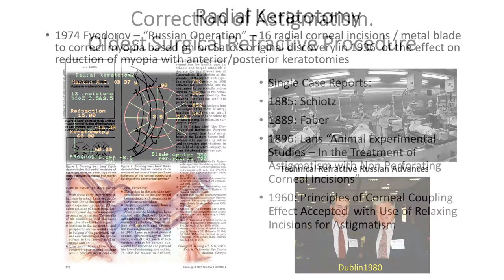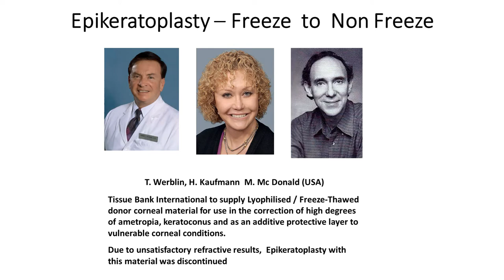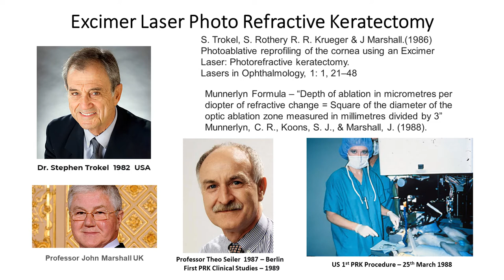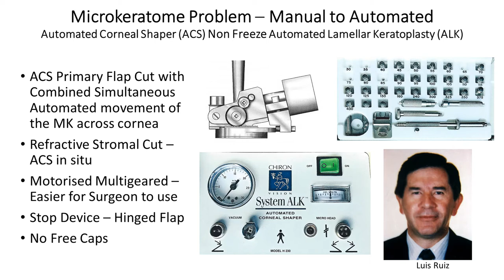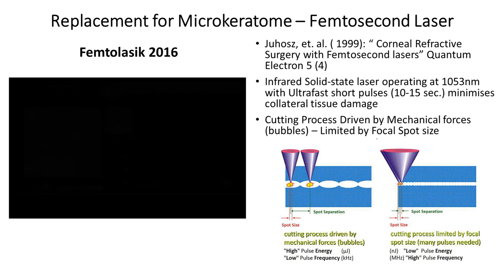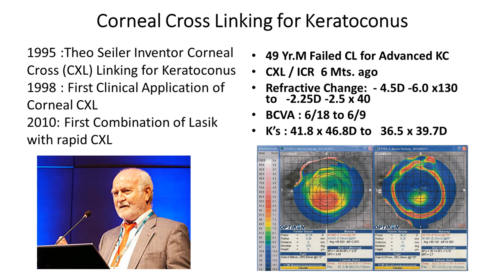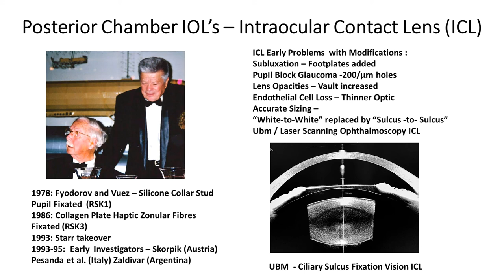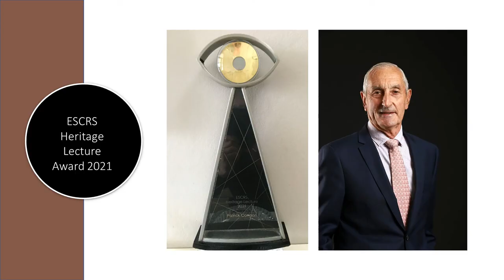The History of Modern Refractive Surgery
The History of Modern Refractive Surgery by Patrick I Condon
European Award for Lecture of the Year.

This video gives you an outline of the history of Modern Refractive eye surgery.

Refractive eye surgery changes the focus of the eye to help people can see clearly without glasses.
The history of the revolution of refractive surgery to the present day provides an exciting narrative covering a period of 200 years. Clearly the full detail can’t be covered completely in a short video, but this presentation will give you a good outline.

From the earliest records in the 1800s, possibly the first report we have is about the management of astigmatism and the results of animal experiments carried out by Lans. These formed the basis for ‘arcuate’ and ‘straight’ corneal incision surgery which is used today.

It wasn’t until 1974 that Fyodorov, in Russia, developed a new process to change the power of the eye using incisions in the cornea. This was called Radial Keratotomy and used 16 radial cuts in the cornea. This rapidly became a popular surgical treatment for short-sightedness and was used extensively in the United States and Europe.

However, the evaluation studies carried out by the FDA (named PERK), under the directorship of Dr George Waring, revealed that there was a reversal in the condition of the eye after surgery, changing it towards long sightedness – which resulted in patients having to wear glasses for reading. Radial keratotomy was subsequently abandoned in 1993.

Another pioneering eye surgeon was Jose Ignacio Barraquer: and it was his research on corneal thickness and his invention of the microkeratome (a surgical instrument used to shave off a specific layer of the cornea) that led to a new approach to the surgical correction of myopia.
Barraquer’s work led to the development of the operation of keratomileusis. Here, part of the cornea is removed and its shape changed, using a cryo-lathe, and is then repositioned on the patients eye to cure higher degrees of short-sightedness.

This operation was subsequently refined by Krumeich in his non-freeze technique. Following this, the concept of using preserved corneal material to treat irregular corneas, as in keratoconus, was developed by Kaufmann and Macdonald in the US in a procedure known as epi keratoplasty.
With the discovery of laser technology and the ability of the excimer laser to remove tiny amounts of corneal tissue without a thermal effect, Drs. Trokel (in the US) and Jon Marshall (in the UK) launched the concept of photorefractive keratotomy, or PRK, for the correction of myopia. Prof Theo Seiler in Europe and Dr Marguerite Macdonald in the US were among the first to use the technique in humans.
On 25 October 1989, Dr Buratto was the first person to combine the use of the microkeratome to remove a button of tissue from the cornea of the patient’s eye and combine it with refractive removal of tissue from the button, using the excimer laser, before replacing it back.
Almost at the same time, Dr Iannis Pallikaris using a microkeratome to cut a flap in the cornea of a rabbit, was the first person to use the excimer laser in the stromal bed in situ which subsequently became known as LASIK.

With the development of more sophisticated user-friendly microkeratome instruments (such as the Ruiz automated corneal Shaper or ACS), lamellar refractive surgery in combination with excimer laser treatment became extremely popular for the correction of myopia both in the US and Europe
With the discovery of solid-state infrared femtosecond laser technology, the excimer laser in the use of microkeratomes in the surgical cutting of flaps and the ablating the cornea was slowly being replaced in favour of intracorneal lenticular surgery as in FLEX and SMILE.

Intracorneal rings or Intacs are small pieces of plastic which are inserted deeply into the cornea. These were originally approved for the treatment of myopia, but found a place in flattening the cornea in advanced cases of keratoconus. These are no longer used in refractive surgery.

In 1995, Dr Theo Seiler invented the concept of corneal cross-linking to strengthen the cornea through a stiffening process. This was followed three years later by the first clinical use of this technology to strengthen the cornea in keratoconus patients and was renamed corneal cross-linking. In 2010, rapid corneal cross-linking was used in combination with LASIK in keratoconus patients.

Patrick Condon has no financial interest and has not accepted any financial assistance in the preparation of this video.

Audio Narration in this presentation is by Sally Cronin, Author and broadcaster.